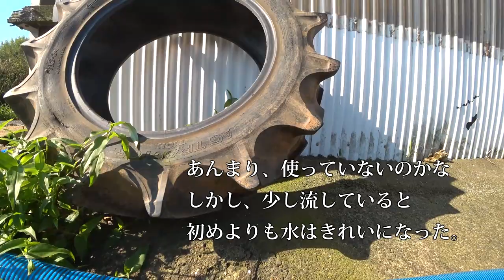【会社員実家農業手伝う】2020年開発の水くみに行くと、またまた水の色が違うにごり方が・・・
草刈り機